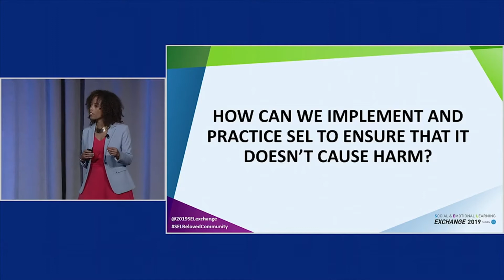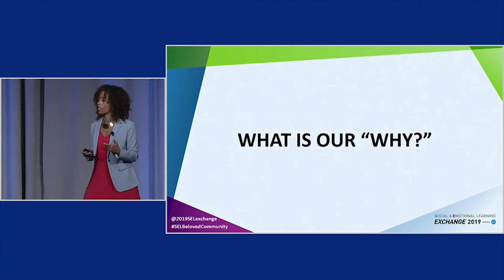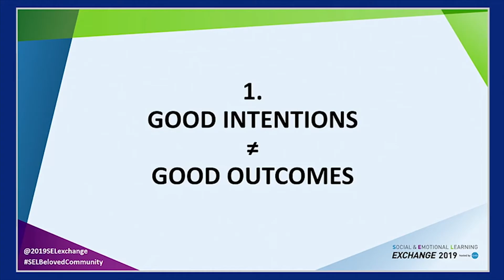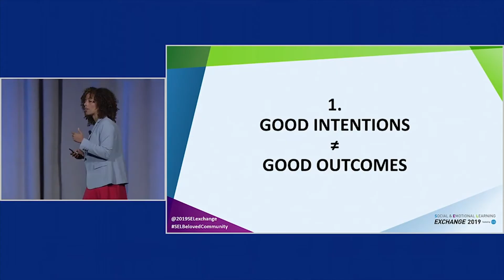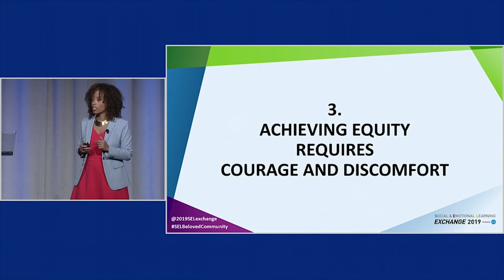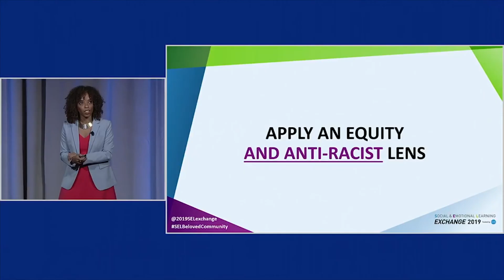Building a Culture of Equity Through Social-Emotional Learning - Dena Simmons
Dr. Dena Simmons is the founder of LiberatED, a liberatory approach to social and emotional learning, racial justice, and healing. She is also the inaugural scholar-in-residence at the Institute for Racial Justice at Loyola University of Chicago. She is the former Assistant Director of Yale Center for Emotional Intelligence, where she supported schools to use the power of emotions to create a more compassionate and just society.